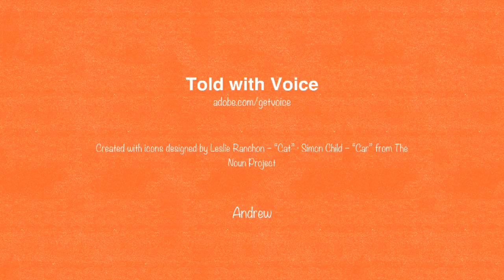A Cat and his Car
There was a cat. He was cool.